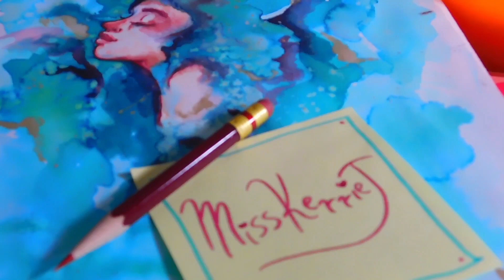May COPIC Colors - 3 Marker Challenge - COPICCOLORS - MissKerrieJ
Hello everyone! It's time for my May CopicColors video! This months colors are RV69, R32 and Y21, it was really fun to use some of the lesser used colors from my Copic collection! Are you planning to try out this months challenge?

ART SUPPLIES USED:
Copic Colors:
Prismacolor Col-Erase, red
Xpress It Blending paper

I now have my own AMAZON Storefront where you can find all the art supplies, camera equipment and other things I use in my videos!

FILMING & EDITING EQUIPMENT:
Canon M10
Canon Rebel T3i
Table Lights
Adobe After Effects/ Premier Pro